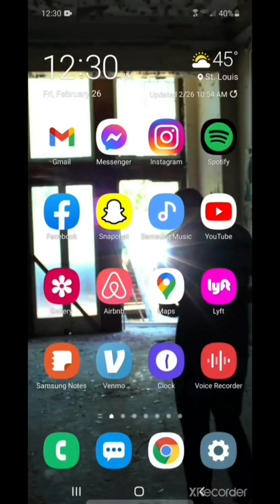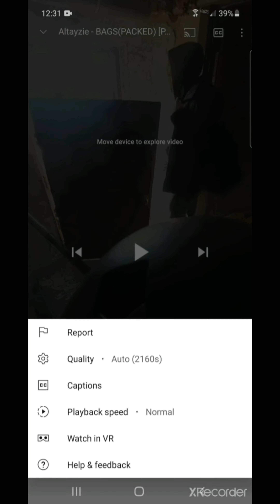WTF is a VR album??? (TAYZR 360 VR TUTORIAL)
Full 360 VR album, DARK ENERGY, available for $10 on my private page. Album itself is streaming everywhere now!